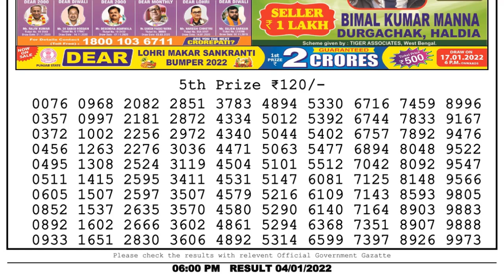Lottery Sambad Result 6pm 04.01.22 Nagaland State Lottery Result